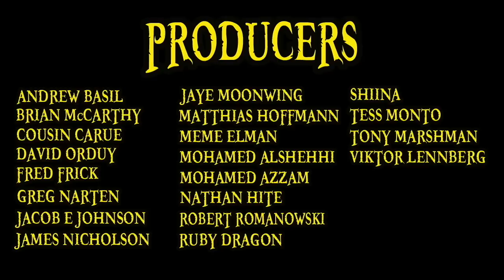Cavendish Explained | One Piece 101